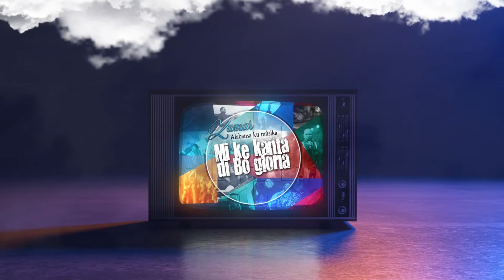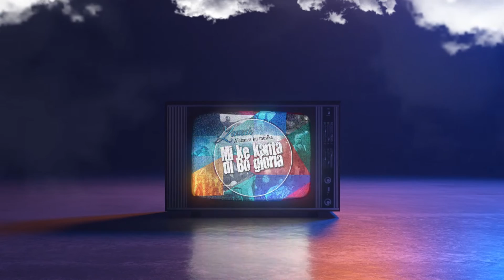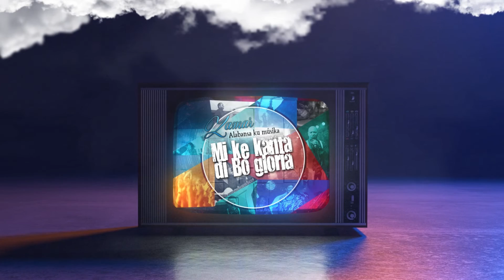Dios A Bisa Mi Ken Mi Ta - Zamar (Official Audio)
Interpretá: Eric Jacobino
Arreglo: Eric Jacobino
Komposishon: Eric Jacobino
Mixing: Eric Jacobino
Master: Zion Recording Studio